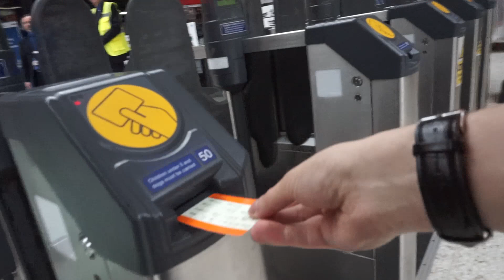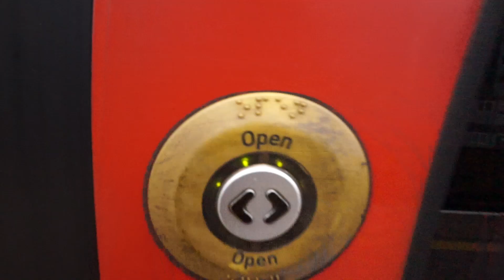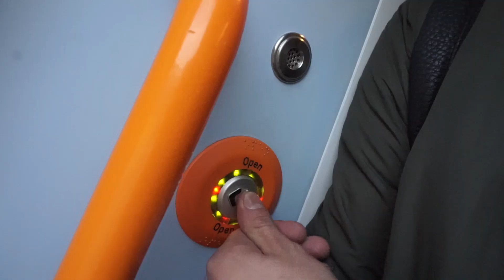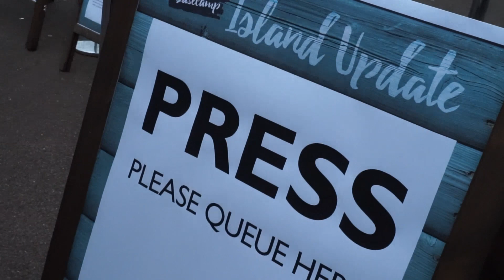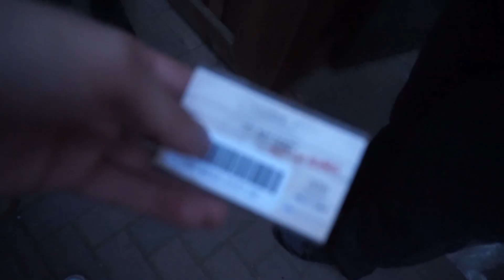the LOST THORPE PARK vlog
Only went a found a gem that I edited but never uploaded, from Derren Browns Ghost Train press event, was a good night ngl, enjoy

• Music •
I am looking for music to be featured in my videos, if you are a producer and would like you music featured in my videos with credit and advertisements then hit me up with an email at the address above - As for style/genre, see my recent previous videos for what kind I would like! - Thanks in advance.

• My Cameras •
Sony A5000
GoPro Hero
Panasonic DMC-FZ200